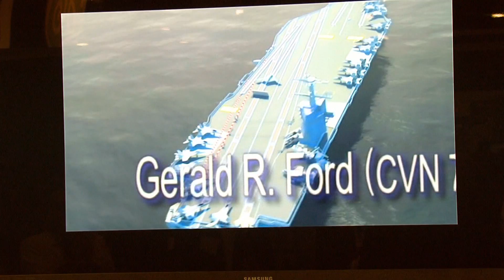All Hands Update Apr. 18, 2012 #5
Sea Air Space Exposition Showcases New Technologies